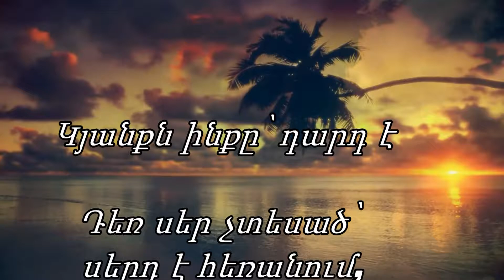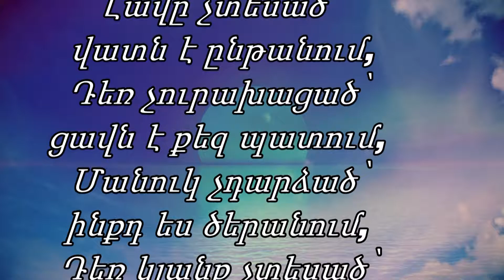Սոֆիա Մարինե Խաչոյան, Կյանքն ինքը դարդ է